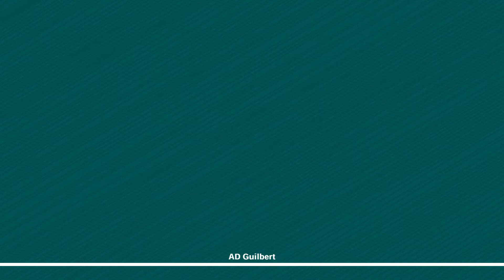【自作着ぐるみ名探偵ホームズ 30秒CM】HELLO WORLD 〜ホームズ編〜【Fursuit sherlock hound holmes advert guilbert】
Advert,Guilbert 『HELLO WORLD』〜ホームズ編〜

●コンセプト
インバネスコートの制作が完了しキャラクター全体が完成した経緯を踏まえ、キャラクターの誕生と新しい世界をコンセプトに制作致しました。※ホームズに関しては完成から時間が経過してしまいました...

動画開始直後の手を振る動作と歩行する動作で、キャラクターが誕生し新しい世界へと向かっていく様子を表現し、動画各所に散りばめたイエローバックのシーンによって鮮烈で印象的な構成としました。

◯備忘録的な空気感で、自作着ぐるみ動画を公開中です。◯

わずかでも、笑ってくれたら、それでいい。

最新動画をご覧になれます！

for Philosophy and Human psychology..

●CMっぽい感じ（Like Ad）
・CMっぽさにこだわり、編集した動画のリストです。

●名探偵ホームズの動画（Sherlock hound holmes）
・名探偵ホームズの自作着ぐるみ動画一覧です。

●動きもの（The motion）
・動きを重視した動画のリストです。

【きぐるみ 動物 被り物】
【手作り コスチューム ハンドメイド 自作】
【ゆるキャラ マスコット japan】
【adobe premiere illustrator アドビ プレミア 映像作品 短編映像 自主制作 デザイン グラフィックデザイナー メイキング 動画】
【犬】【宮崎駿】【Sherlock Hound】【Sherlock holmes】
【ケモノ おもしろ ケモノ着ぐるみ】